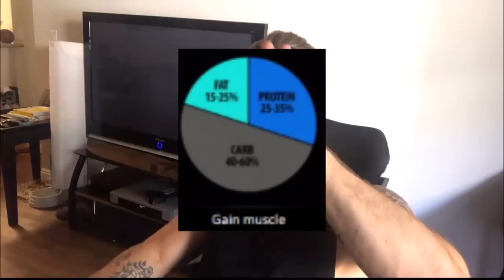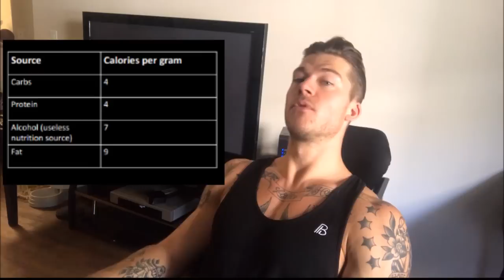How to make a nutrition program in 10 steps